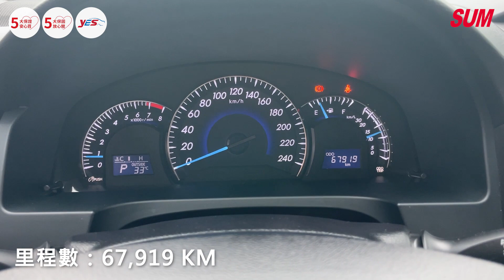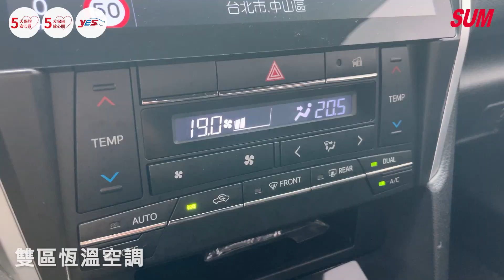【SUM中古車】TOYOTA CAMRY 2018｜YES認證 只跑6萬公里 安卓機 內外如新 優質神車 台北市 鈞讚車業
車商資訊：SUM鈞讚車業
聯絡人：張 棣 鈞
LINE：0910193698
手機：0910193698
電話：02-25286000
車輛資訊：TOYOTA CAMRY 2018
車輛售價：53.8萬
車商地址：臺北市松山區濱江街866號